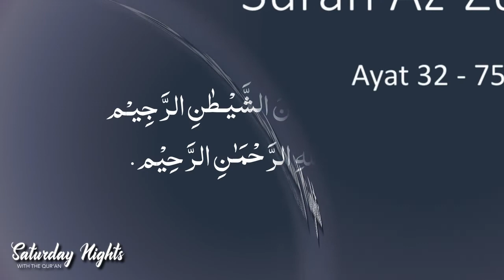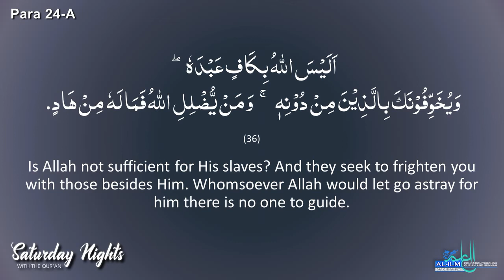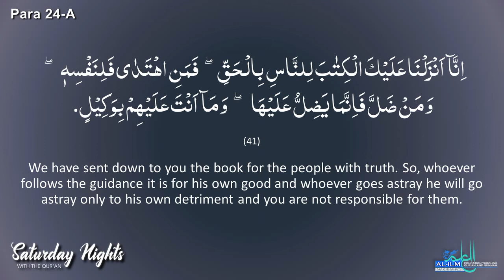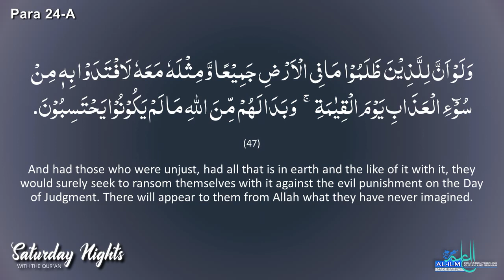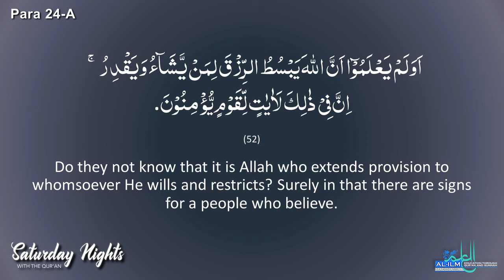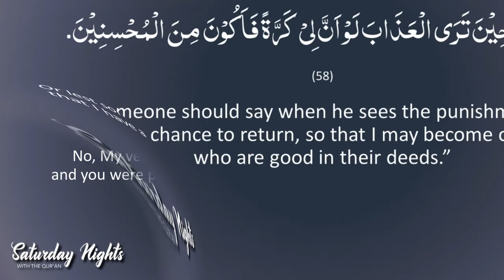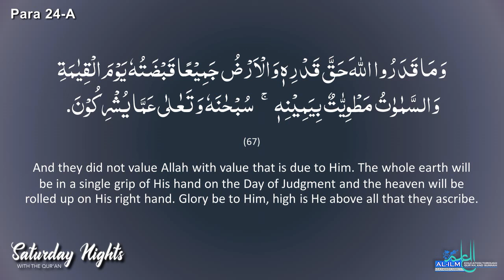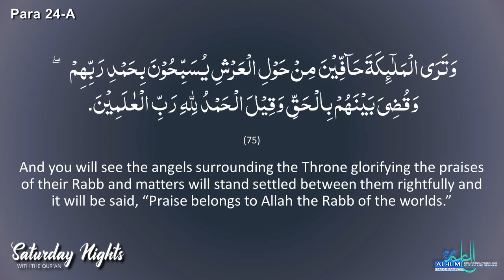Saturday Nights Para 24 A - Surah Az-Zumar Ayah 32-75 | Sep 3, 2022